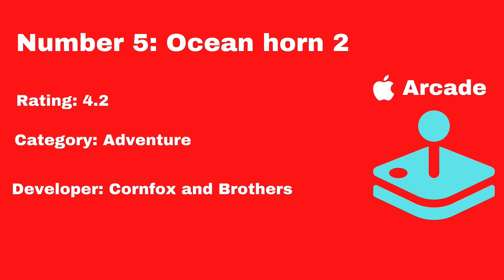Top 5 Apple Arcade Games On The Popular List 2021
Top 5 Apple Arcade Games On Popular List 2021 includes high rated games from 4.2 to 4.7 ratings on the popular list of the apple arcade and this games games include:
1. Skate City
2.Rayman Mini
3.LEGO Brawls
4.Sneaky Sasquatch
5.OceanHorn 2

All games listed are of great quality and have unique gaming features and thus offers so much more to players all around the globe.